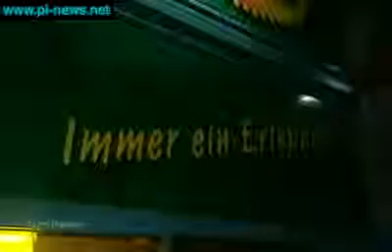Traumberuf Beamter - Staatsdiener in Angst - Reportage